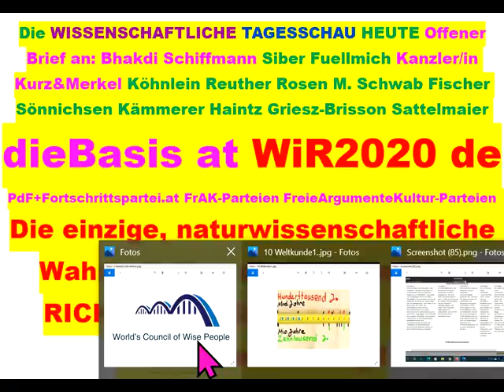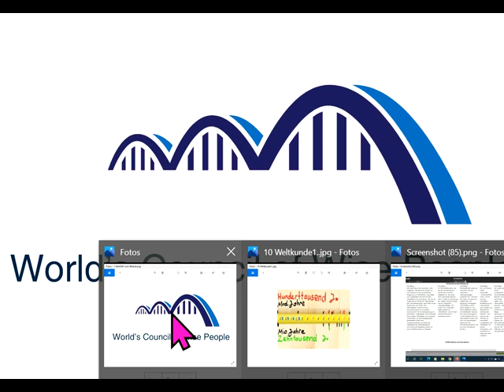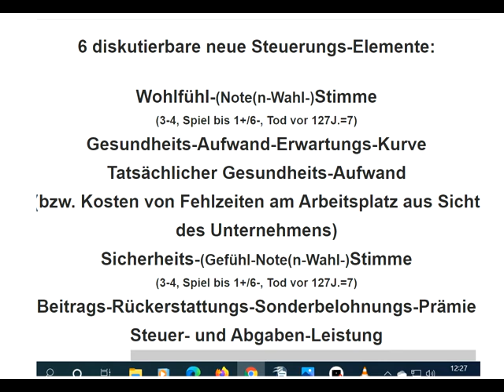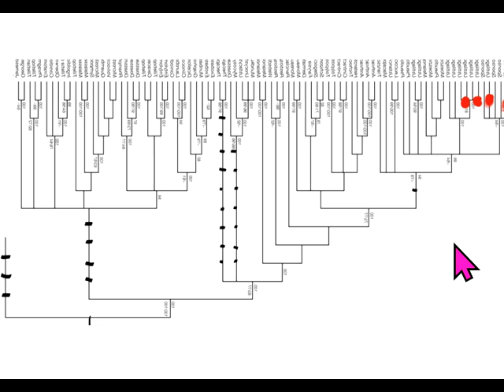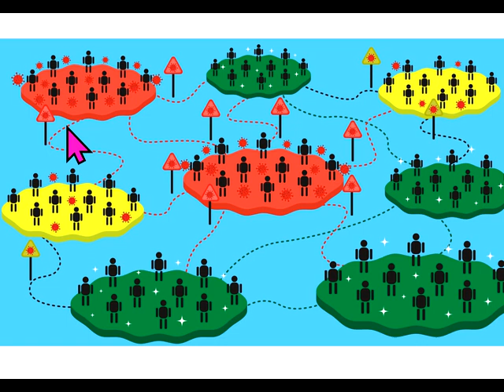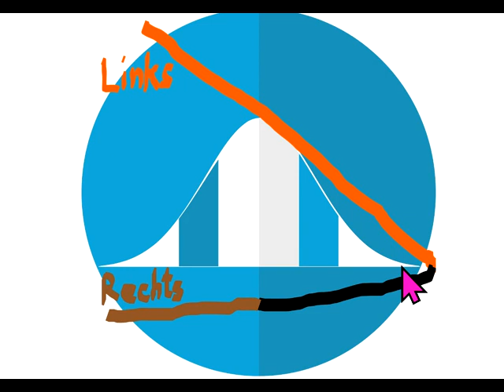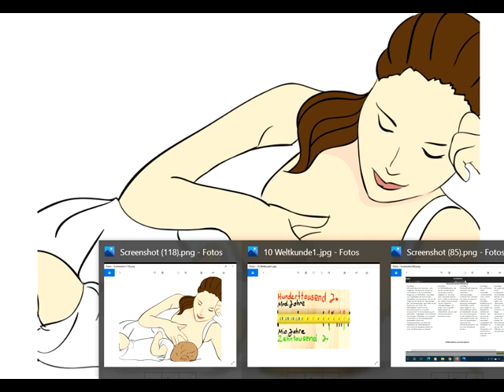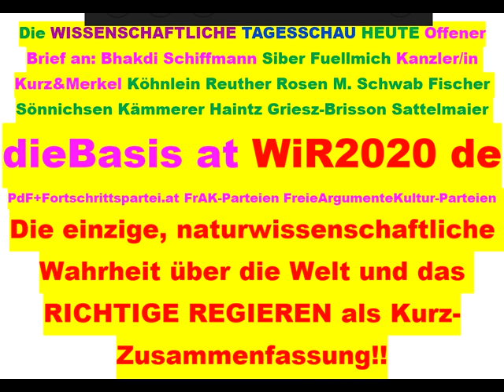Tips für dieBasis Sucharit Bhakdi Bodo Schiffmann Reiner Fuellmich David Claudio Siber Angela Merkel